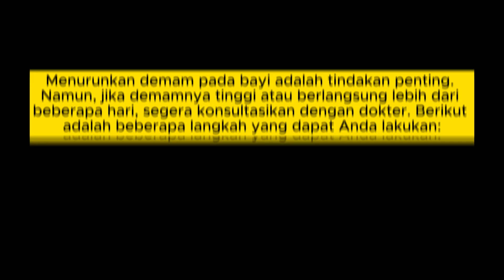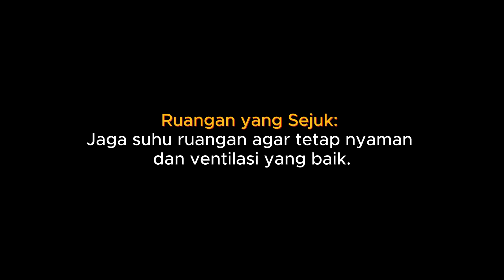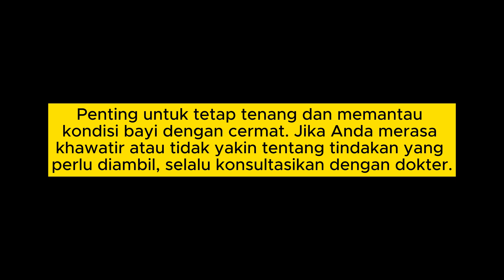TIPS cara menurunkan demam pada bayi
Temukan langkah-langkah sederhana dalam video ini tentang cara menurunkan demam pada bayi. Dari kompres hangat yang nyaman hingga mandi dengan air hangat yang lembut, kami berbagi metode aman untuk meredakan panas tubuh bayi. Pelajari pentingnya minum cairan, pilihan pakaian yang tepat, dan cara menjaga kenyamanan ruangan. Tonton video ini untuk mendapatkan tips praktis dalam mengatasi demam pada bayi dengan lembut dan efektif. Ingat, jika demam tinggi berlanjut, konsultasikan dengan dokter.